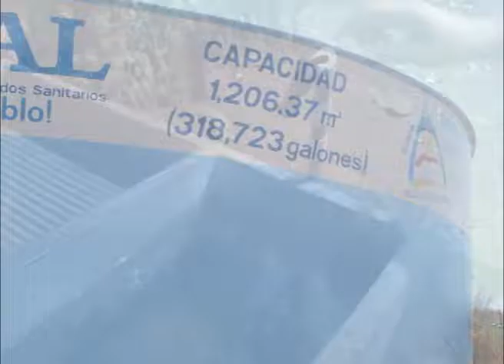El futuro del lago Cocibolca